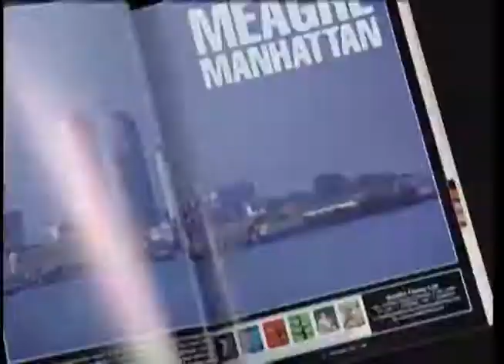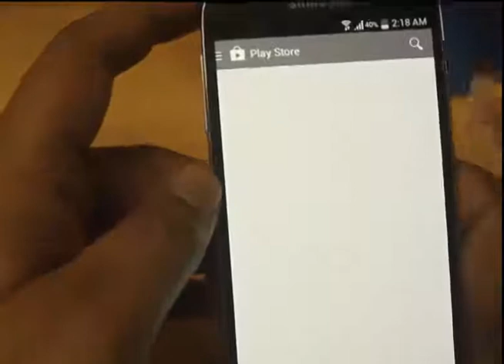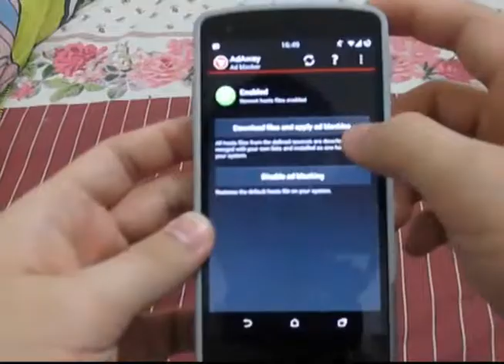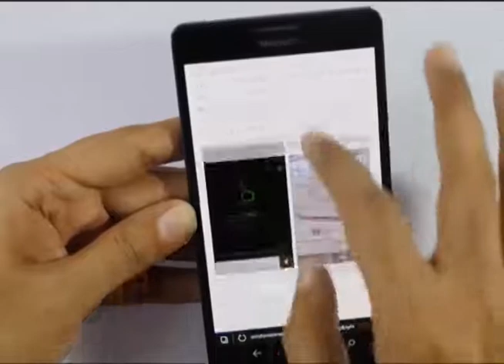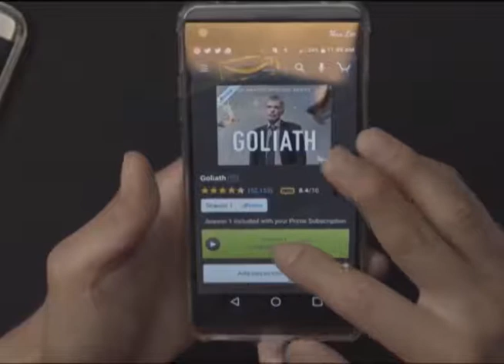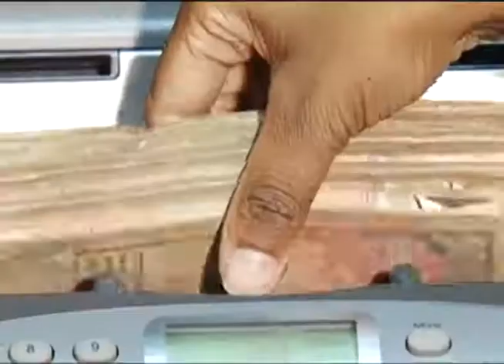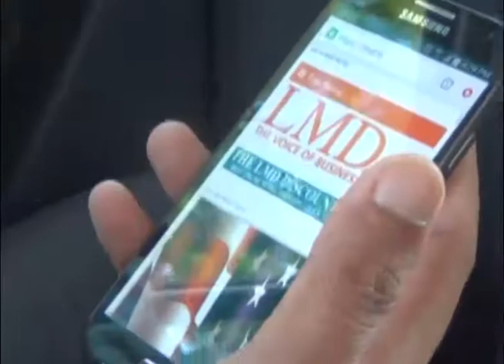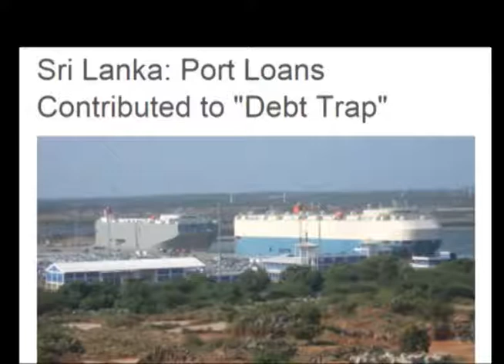TELECOM INDUSTRY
Thirukumar Nadarasa in the hot seat